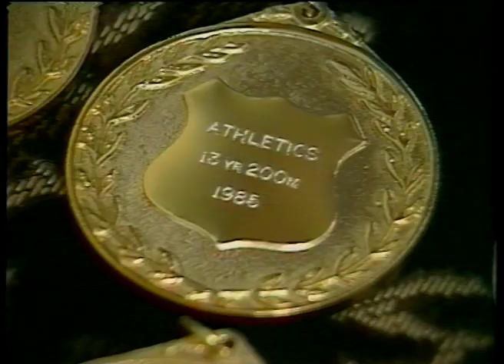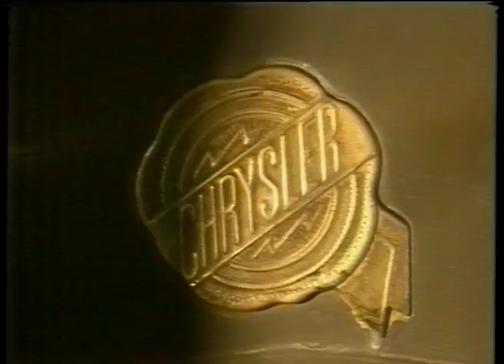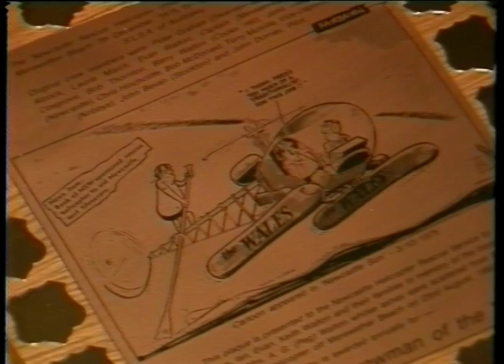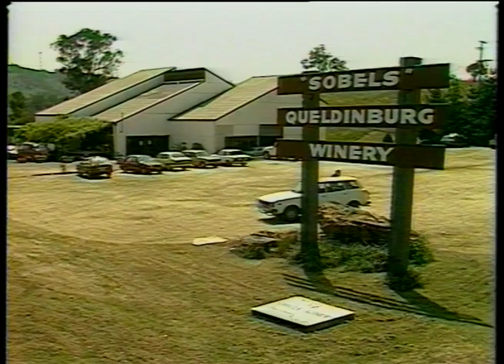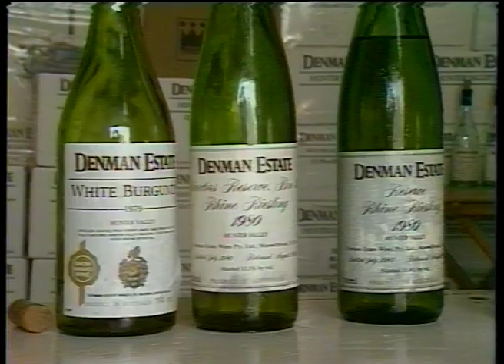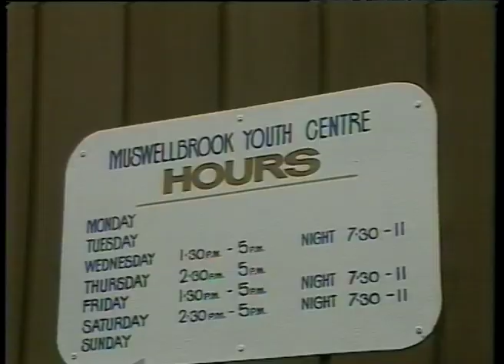09 28 News item NBN Television October 1985